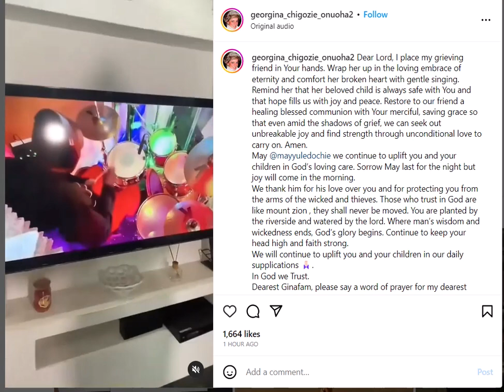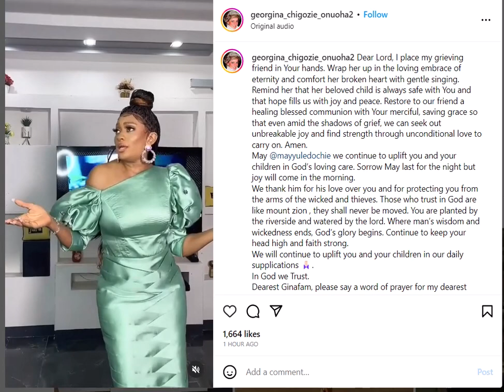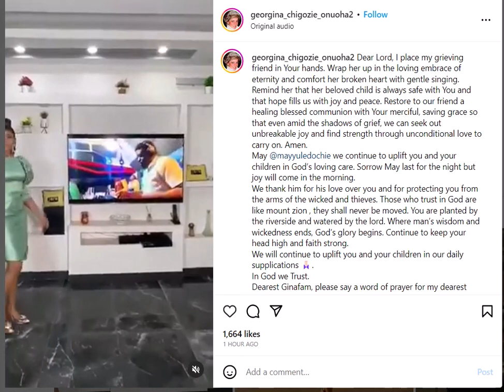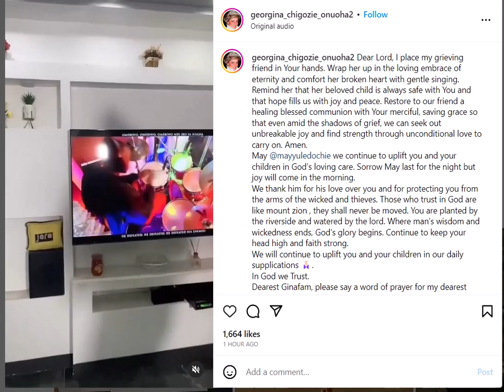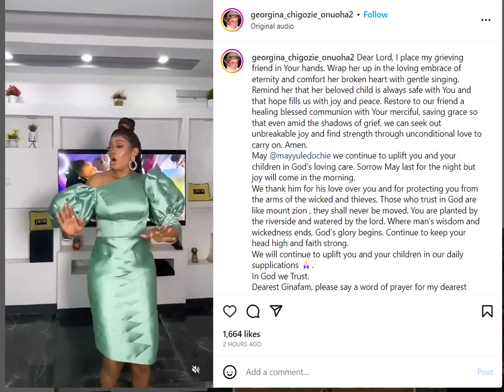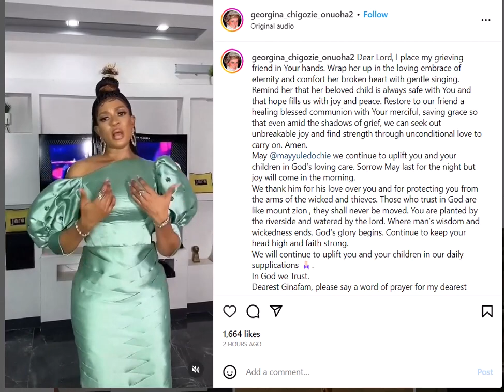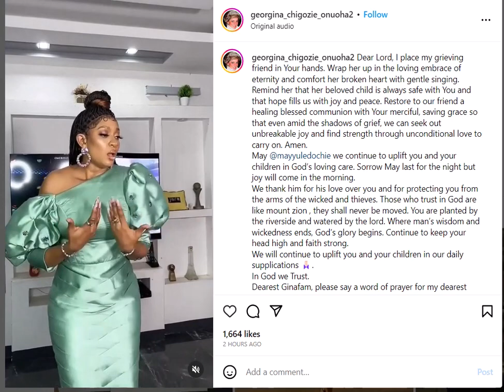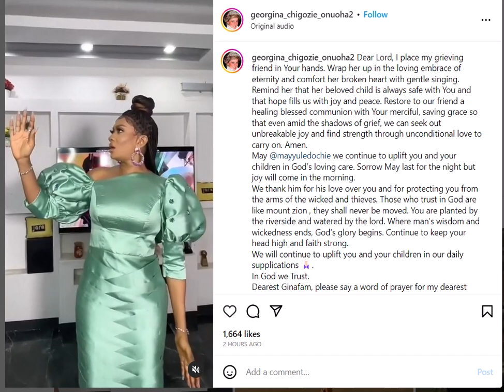MAY YUL-EDOCHIE CANNOT TAKE THIS ANYMORE PRAY FOR HER-GOERGINA ONUOHA !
Georgina Onuoha calls for prayer for May Yul-Edochie as Yul continues to act childishly on social media.